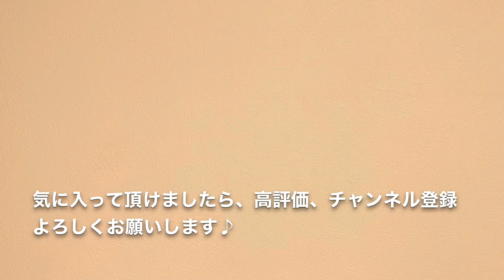CORCOVADO(コルコバード) フルートアンサンブル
アントニオ・カルロス・ジョビンのボサノヴァ曲。

フルート４音源音源での多重録音です。

ブラジル・リオデジャネイロにある丘の名前が「コルコバード」

頂上に巨大なキリスト像があるので有名ですよね？

この曲の英語タイトルは"Quiet Nights of Quiet Stars"

「夜」の色を意識して衣装を選んでみました♪

青木美江